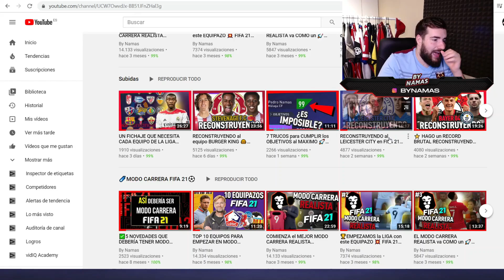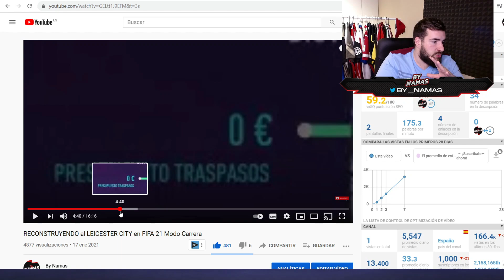COMO SUBIR DE MEDIA A LOS JUGADORES VETERANOS **100% EFECTIVO**😱 MODO CARRERA FIFA 21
FIFAMAKERS!!! En este video podeis ver como subir de media a los jugadores veteranos en fifa 21 modo carrera.

-10% código: namas ✅
(Envío gratis por 79 euroS)